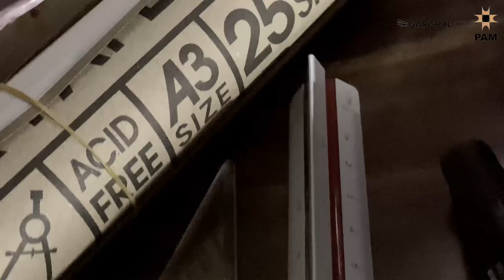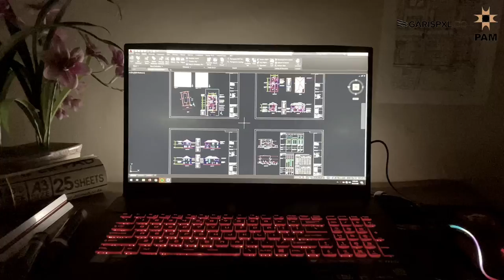GARISVIDEOCHALLENGE - Cinematic Studio - IrfanDanieal - PUO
“STUDIO AT HOME”

This is my studio or workspace at home during Movement Control Order (MCO).
I would like to thank my brother and sister also my friends for help and support me to record this video.
2nd Semester Diploma in Architecture at Politeknik Ungku Omar